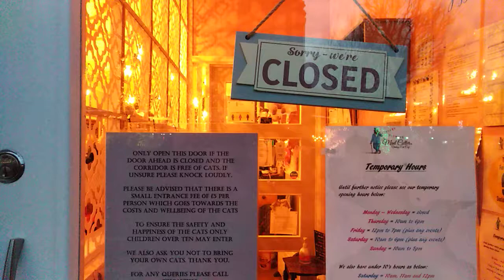Cat Cafe Eastbourne faces lockdown 🇬🇧 🐱🥤🍵🔐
Vintage Cafe called The Mad Catter cat cafe at Station Parade Eastbourne BN21 faces a complete lockdown due to covid restrictions in the UK.
Now the cafe operates on reduced hours.
The place is a home for more than 10 cats🐱🐱🐱